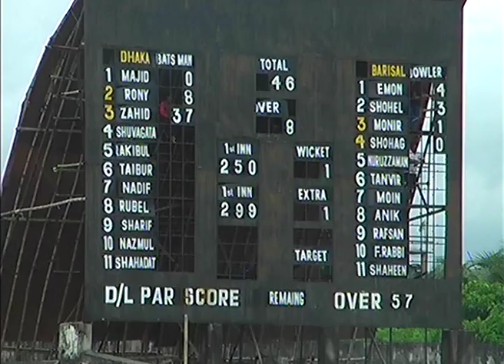Khulna Cricket Footage 168 08 10 2017